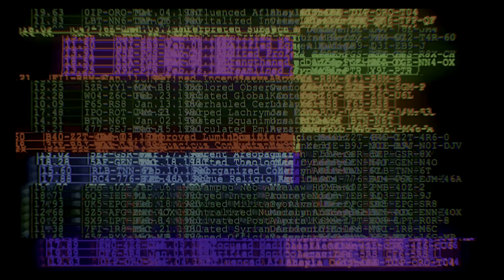When Do I Get My Money!?: Final Fantasy VII Remake Gameplay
Cloud takes a train with Avalanche to Sector 7 Slums and reunites with Tifa and meets Marlene.